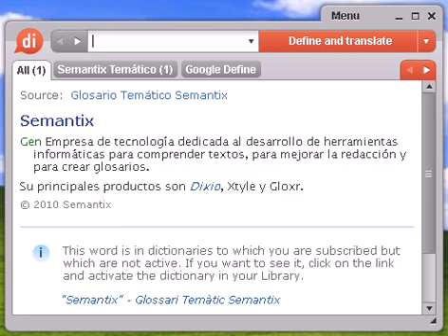Definición de regodeo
regodeo, diccionario, define, definir, significado, español, castellano, Dixio, regodeos